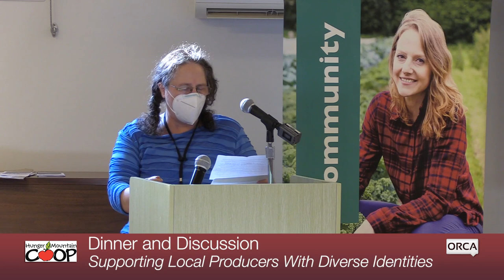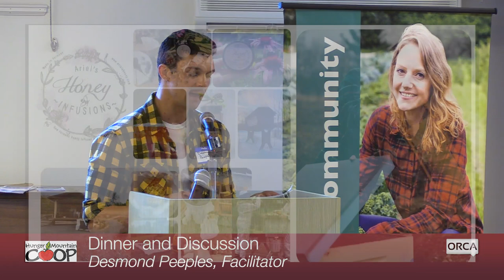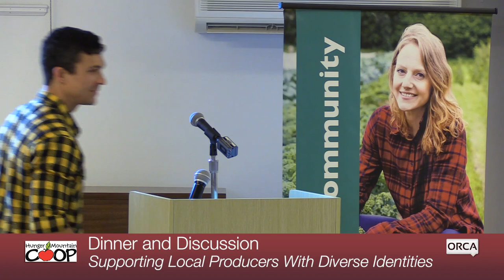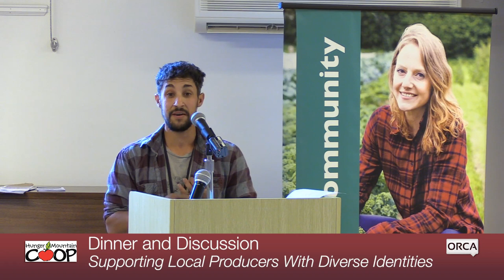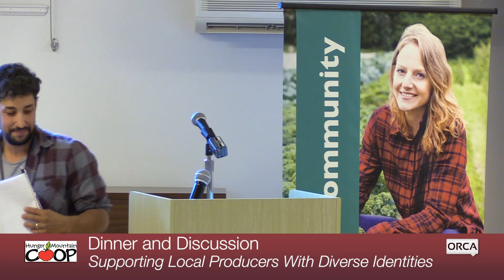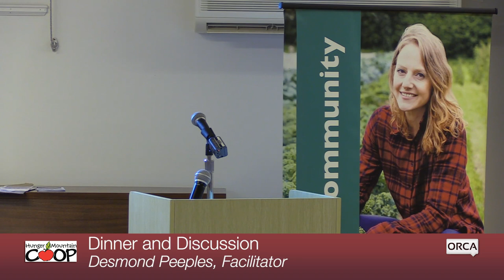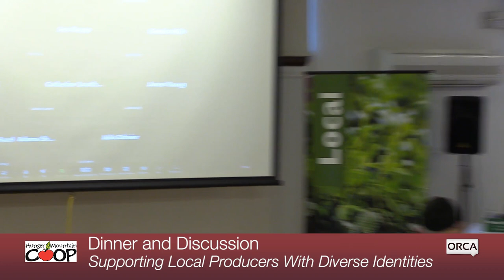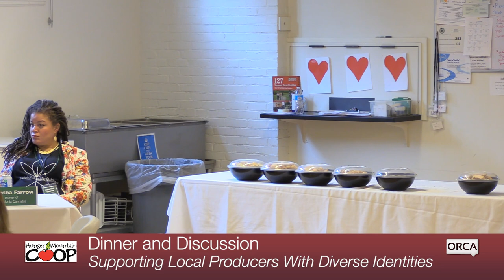Hunger Mountain Coop Dinner & Discussion - Supporting Local Producers with Diverse Identities